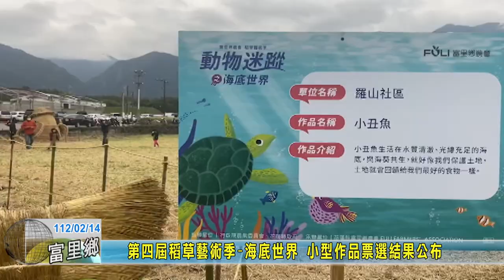20230214 07 第四屆稻草藝術季 海底世界 小型作品票選結果公布